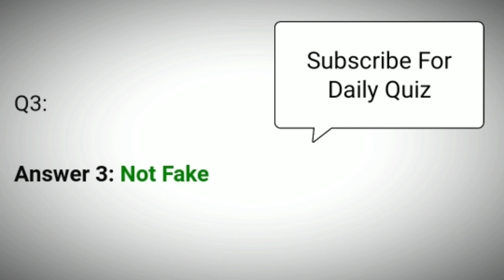Flipkart Fake Or Not Quiz Answers Today | 20 March 2021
20 March Fake Or Not Quiz Answers
20 March Flipkart Fake Or Not Quiz Answers
20 Mar Fake Or Not Quiz